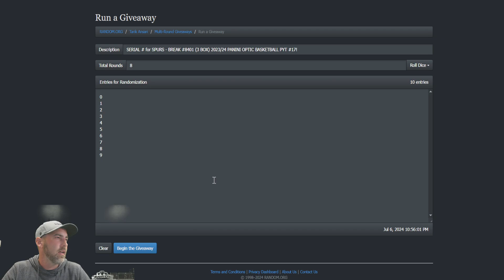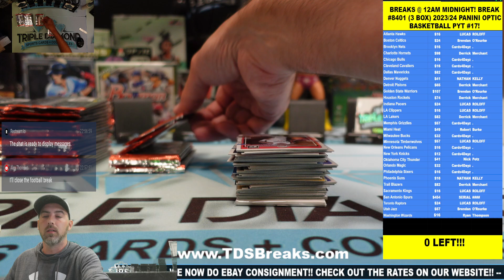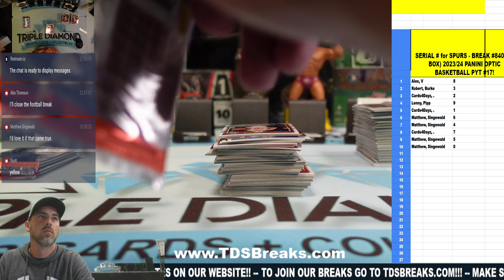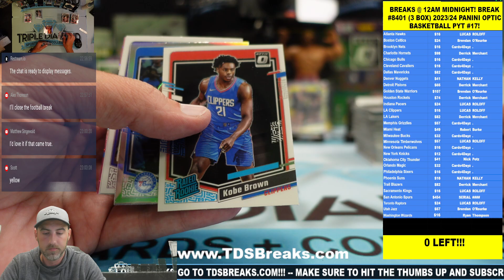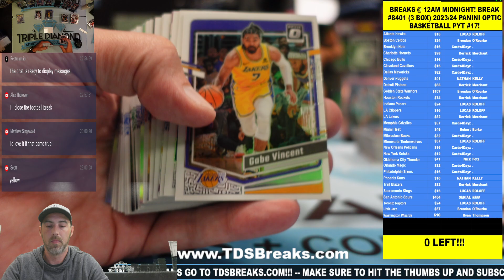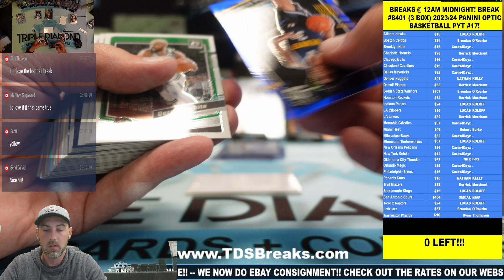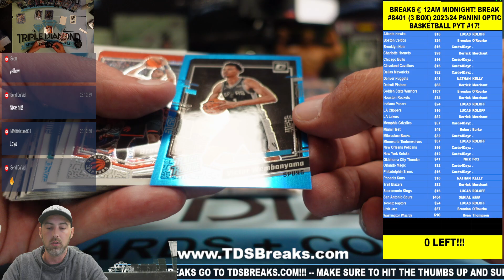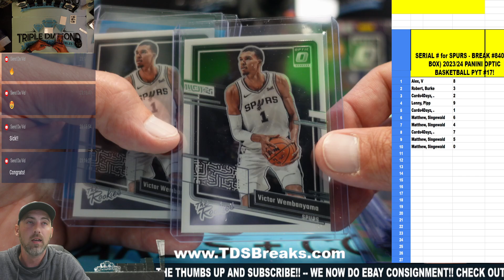Break #8401 3 BOX 2023 24 Panini Optic Basketball PYT #17